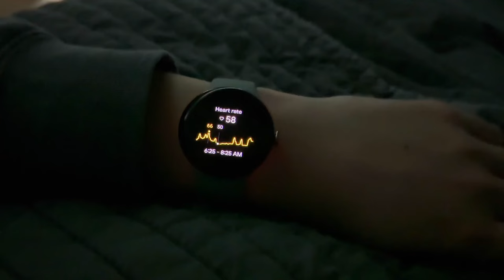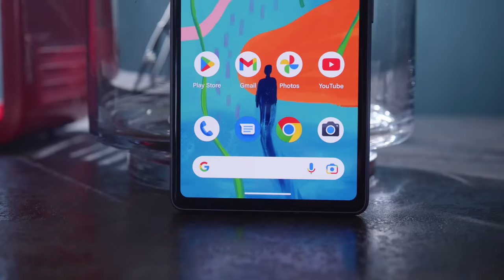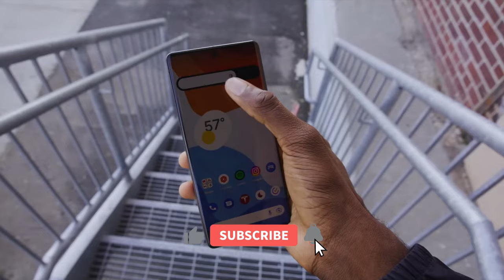Google Pixel Watch 3 – It’s A WOW!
The Pixel Watch 3 is going to have an improved watch unlock functionality with the USB connectivity upgrade and here’s more information about it.
If Google maintains its autumn refresh schedule, the next Pixel Watch release is still probably months away. However, 9to5Google has been progressively disclosing information about the Pixel Watch 3 series, such as the fact that it will come in 41 mm and 45 mm diameters and the same website has now discovered what appears to be a hardware upgrade over the Pixel Watch 2. Supposedly, Google has added ultra-wideband (UWB) support for Watch Unlock within the Play Services app with the following strings you guys are seeing now.